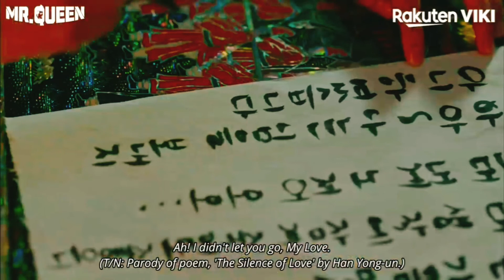Cheoljong × Bong Hwan | The One That Got Away | Mr. Queen | notakdramaaddict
Hey guys! Mr. Queen's ending made me feel an emptiness that I never thought I could feel. You cannot convince me that BH and CJ didn't love each other. I think CJ was cheated at the end because So Young didn't tell him about BH's departure even after knowing everything well. He loved BH, that's why he also realised that he has lost something and also mentioned about SY addressing him formally. I am heartbroken, I cannot move on.
This video is for those who didn't like the ending. If you think the ending was a happy one then good for you but please don't comment below and justify that it was love at first sight or something else because it clearly wasn't. CJ was attracted to SY but he fell for BH. Don't comment if you don't feel the same because I'm already heartbroken and frustrated.
I hope they make a season 2 where BH ends up with CJ.
teamnotouch is about CJ and BH not CJ and SY (you cannot argue on this cause BH was the one who says "let's follow no touching rule")